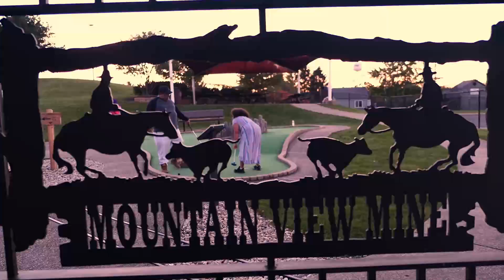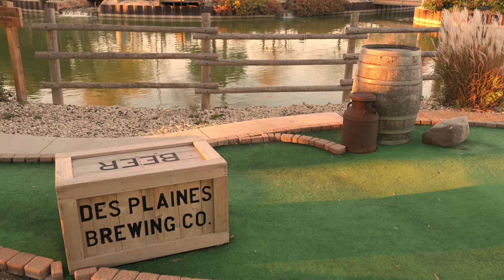Prairie Lakes Mini Golf Course 2, Oct 23 2021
Filmado con Panasonic Lumix XL10